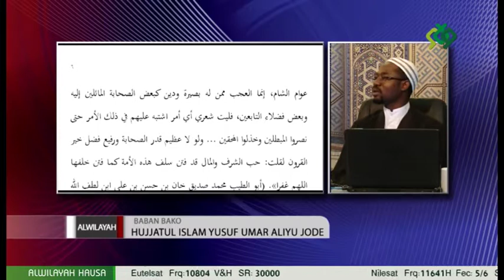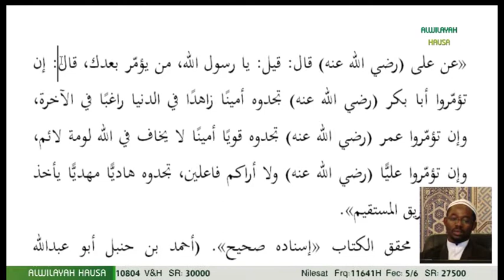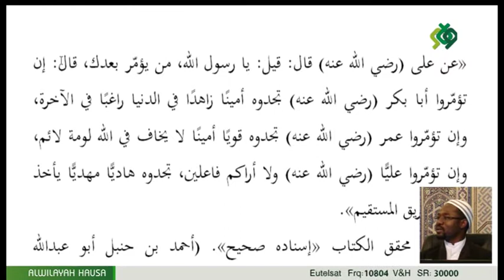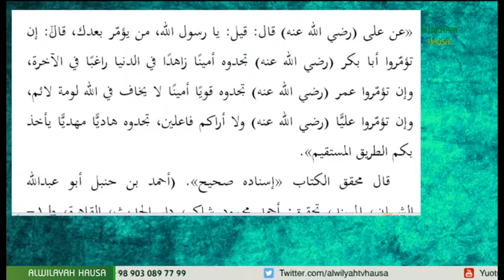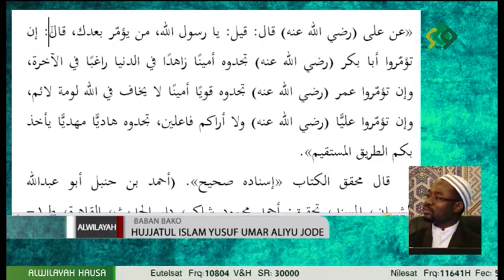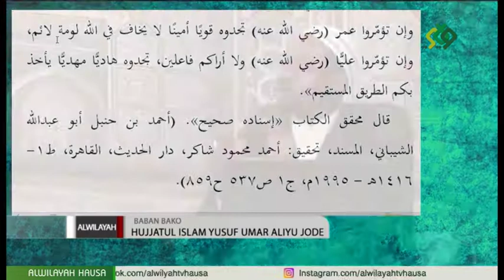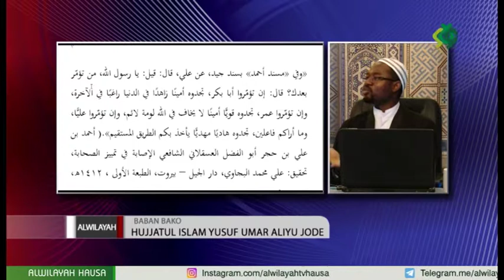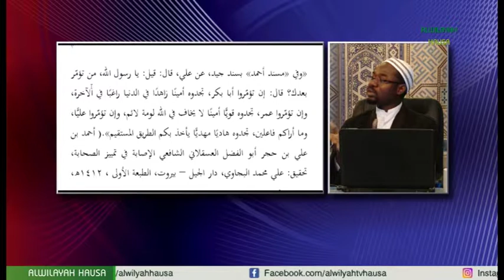IBN TAIMIYYA DA IMAM ALI 003B TARE DA MALAM YUSUF UMAR JUDI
Wannan shiri yana bayani akan yadda Ibn taimiyya take kokarin bibiyar duk wata falala ta Imama Ali (a) yana raunata ta , kokuma ya karyata, ko ya nuna cewa wannan falala bata kebanta da Imam Ali (a) ba. Sannan shirin ya bayani a kan yadda dan taimiyya yake fifita Mu’awiya a kan Imam Ali (a)- ALWILAYAH TV HAUSA.